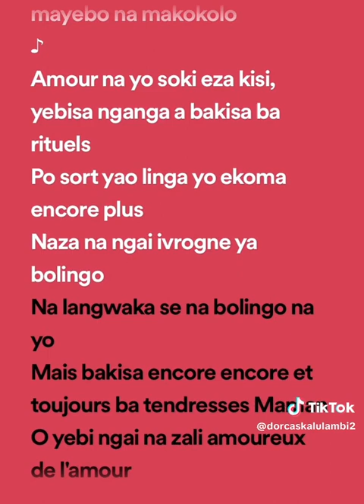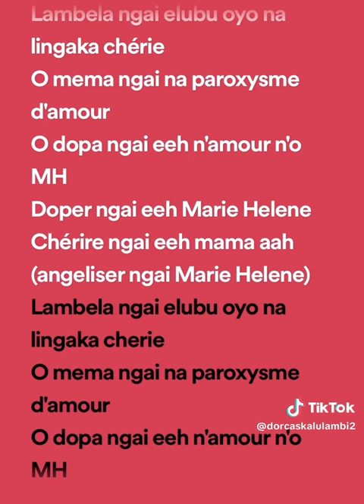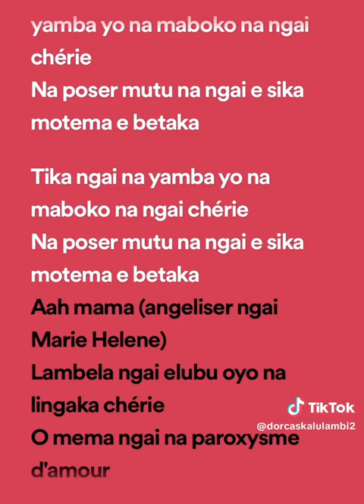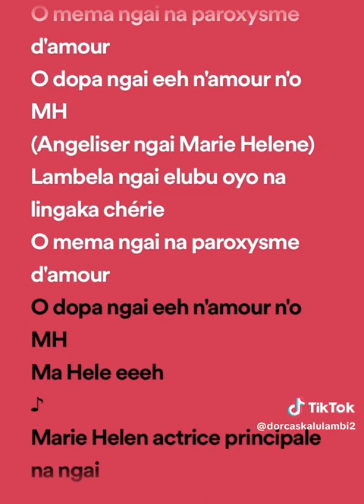Fally ipupa MH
Marie Hellen